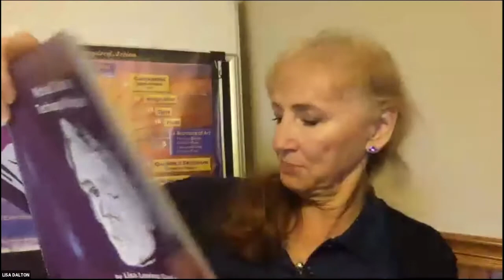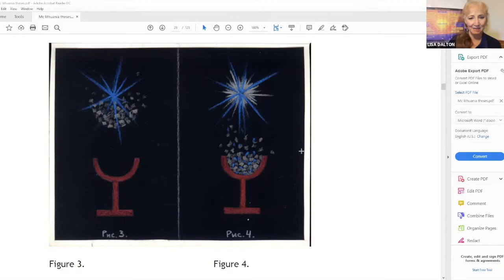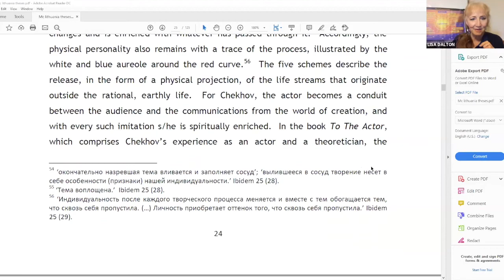Michael Chekhov Masters Talk Higher Ego #3 With Joerg Andrees and Lisa Dalton: Theatre of the Future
Michael Chekhov Master Teachers, Lisa Dalton, National Michael Chekhov Association (NMCA), USA  and Joerg Andress, Michael Chekhov International  Academy (MCIA), Berlin, continue their exploration of Higher Ego in episode 3 of 3, with focus on what how the Higher Ego cultivates an understanding and ability to discern Good and Evil. What are the sources of of Evil that arise for the character and for the artist? How can the Higher Ego be practically employed to overcome these evil forces? What does the Theatre of the Future require of its artists? Why is it so important for the theatre of the future to be NOW?  How does the Goblet of Mr. Chekhov reveal hidden information in the technique? From Israel, Ofir Duan, NMCA Certified Teacher, trained with Joerg and Lisa, offers some questions to expand on the topic.